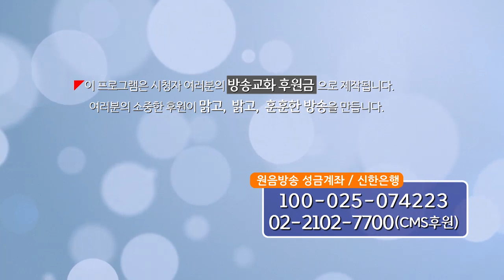인산 조정중 종사의 원불교 정전 강좌 제53강 일상 수행의 요법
원불교 정전 강좌 제53강 일상 수행의 요법